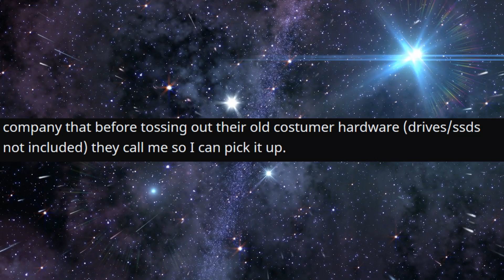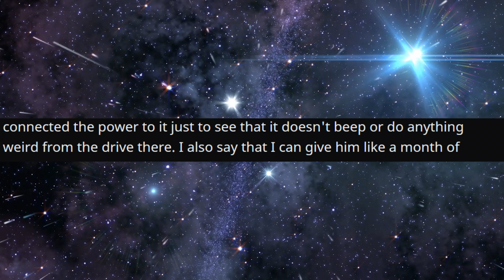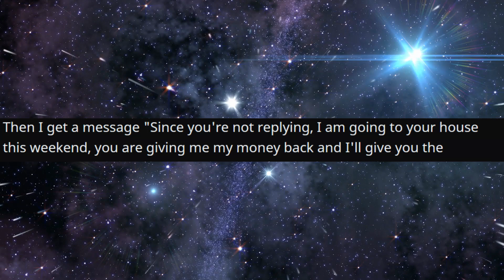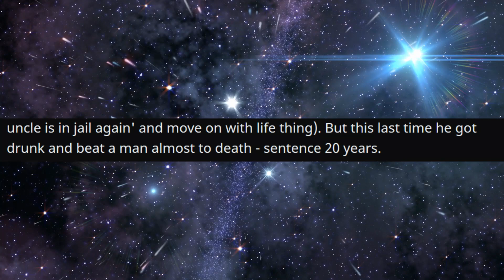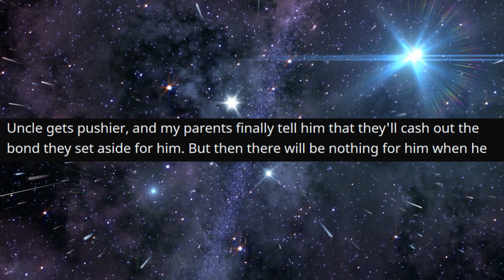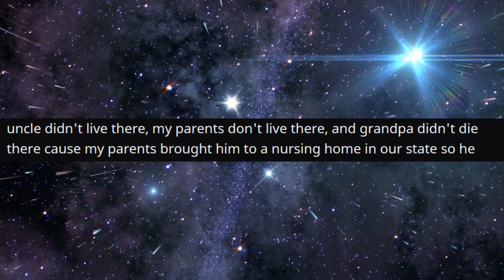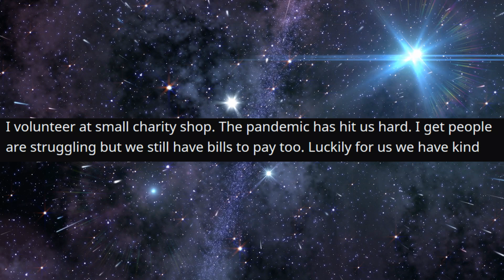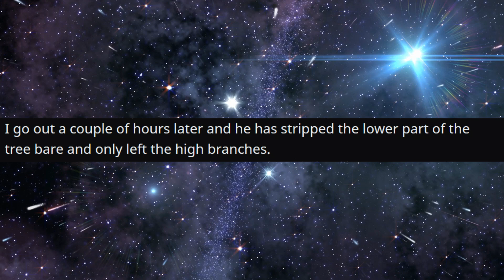r/ChoosingBeggars - Choosing Beggar HAGGLES from a charity...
Top Posts From r/ChoosingBeggars  on Reddit.

Beggar HAGGLES from a charity...